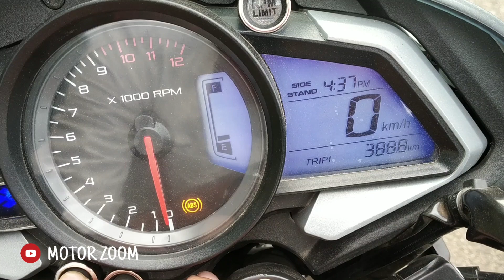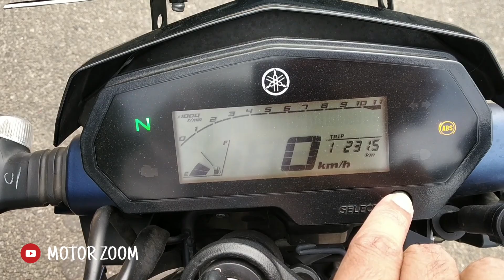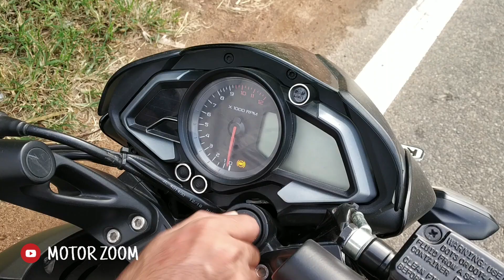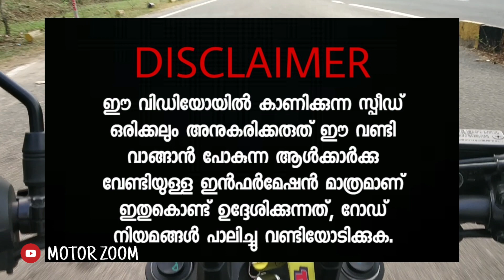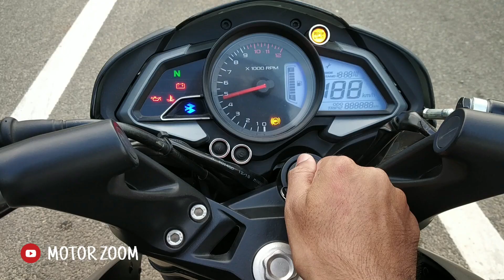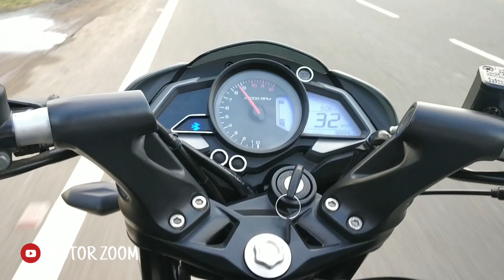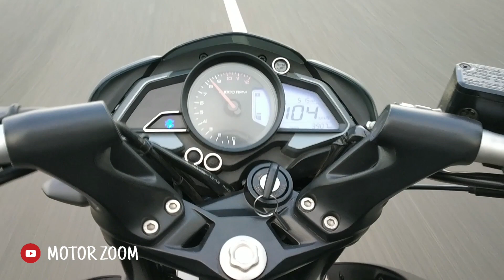NS200 Vs FZ25🔥Detailed Malayalam Comparison Review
Ns200 vs fz25 malayalam comparison